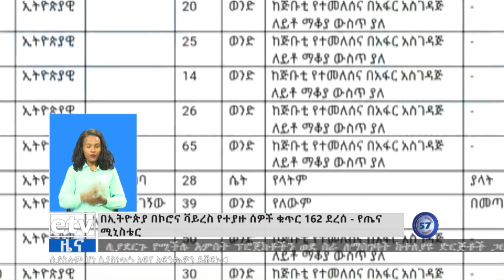በኢትዮጵያ በኮሮና የተያዙ ሰዎች ቁጥር 162 መድረሱን የጤና ሚኒስቴር አስታወቀ።|etv